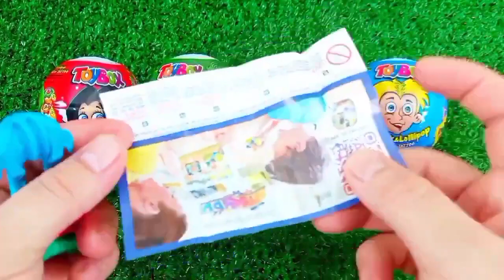ASMR RAINBOW 막대사탕과 과자! 맛있는 무지개 막대사탕ASMR Mukbang 두찜 신메뉴 스팸부대찜닭 먹방 떡볶이 튀김 치즈볼 | HIU